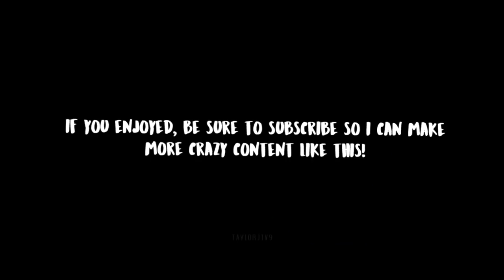Ordinary Gorl - Annie LeBlanc (COVER BY GRU)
♡Ordinary Girl by Annie LeBlanc, but every girl is replaced with Gru saying gorl. Honestly, this has to be the weirdest video I've made. This is obviously a joke so please don't take it seriously lol. If this video does well I will make one for Little things too!
As you know I've not been very active the last few weeks. I have been so busy with exams which obviously take priority. I only have 2 left, and after that, I can't wait to get back into my normal routine. Thank you for understanding and your continued support through this break! I might even make one for Little things. Thank you so much!♡